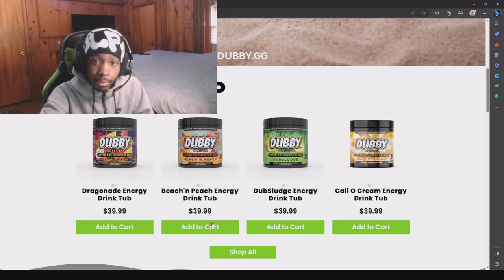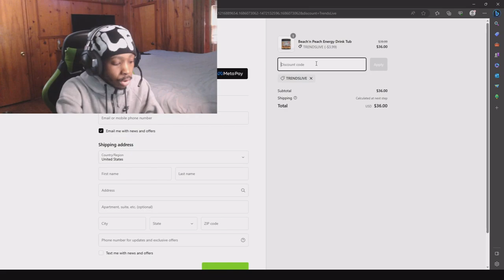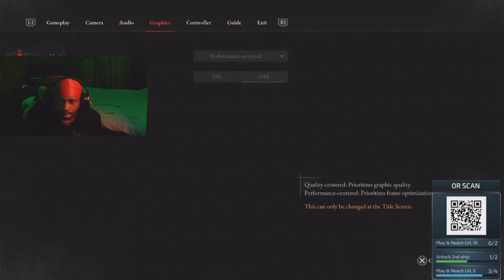Trends Tries LIES OF P For The First Time! *RAGE QUIT*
20 LIKES FOR A PART 2 !

Twitter.com/counttrends
Tiktok.com/counttrends